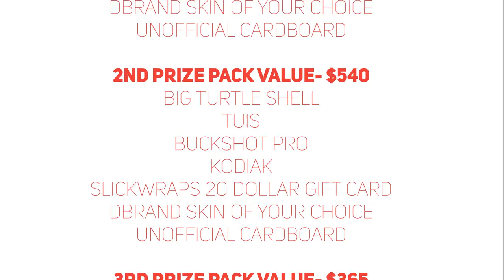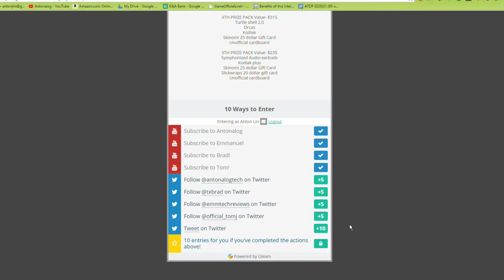Mega Collab Giveaway! (20 Prizes, $2.5k )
15 winners of Unnoficial Cardboard

1ST PRIZE PACK Value- $560
Big turtle shell
Tuis
Kodiak plus
Kodiak mini
Skinomi 25 dollar gift card
Slickwraps 20 dollar gift card
Dbrand skin of your choice
Unofficial cardboard

2ND PRIZE PACK Value- $540
Big turtle shell
Tuis
Buckshot pro
Kodiak
Unofficial cardboard

3RD PRIZE PACK Value- $365
Turtle shell 2.0
Orcas
Buckshot pro
Kodiak mini
Unofficial cardboard

4TH PRIZE PACK Value- $315
Turtle shell 2.0
Orcas
Kodiak
Unofficial cardboard

5TH PRIZE PACK Value- $235
Symphonized Audio earbuds
Kodiak plus
Unofficial cardboard